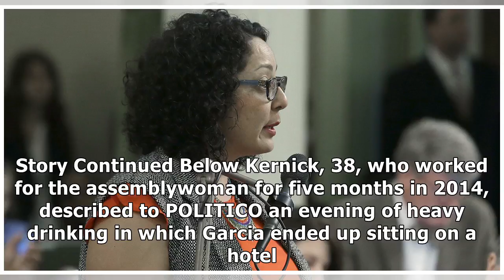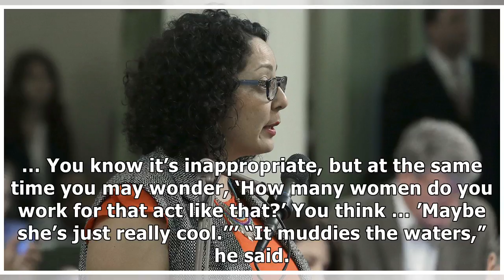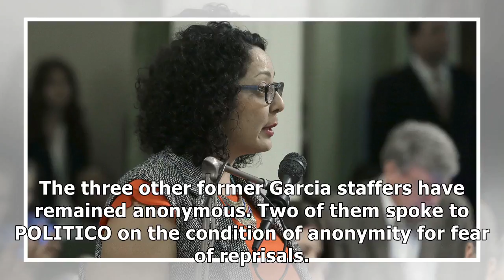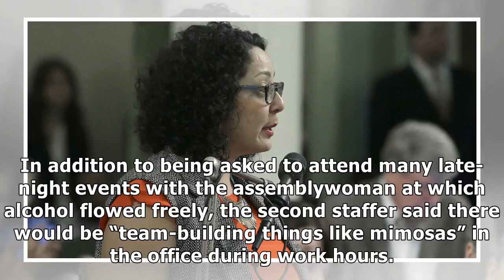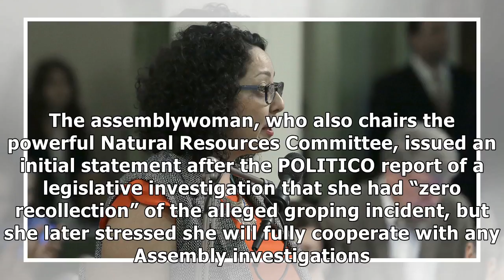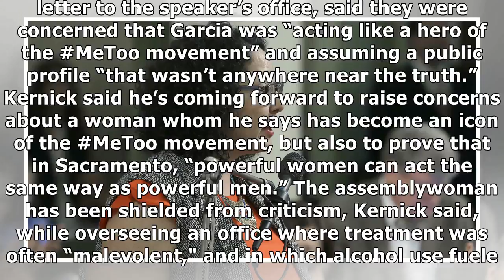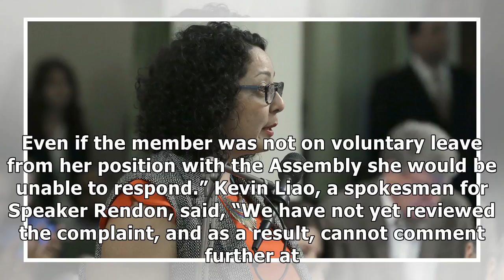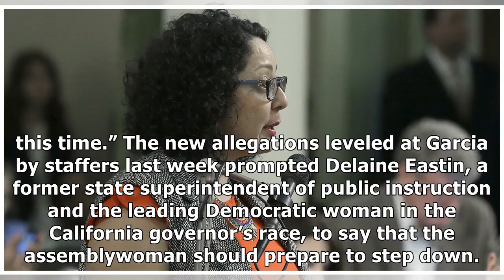MTV NEWS - ‘Spin the bottle’ and a kegerator: MeToo movement lawmaker faces new sexual misconduct